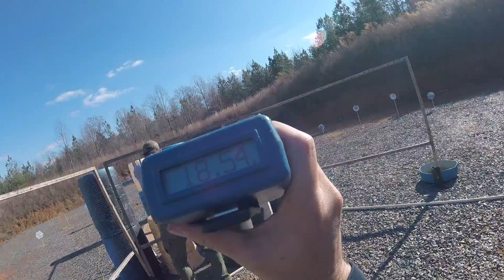2020 12 05 Buddy Brown CGG 3 Gun 4